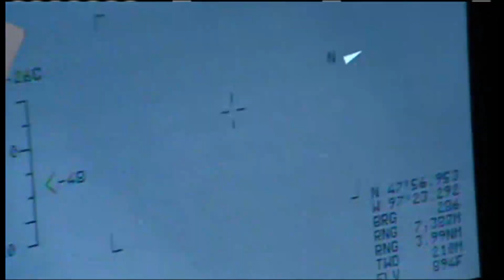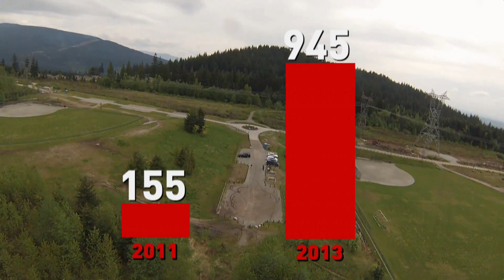The Rise of Drones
As unmanned aerial vehicles get better and cheaper, there are more in Canadian skies. The CBC's Chris Brown looks at the challenges facing aviation officials.